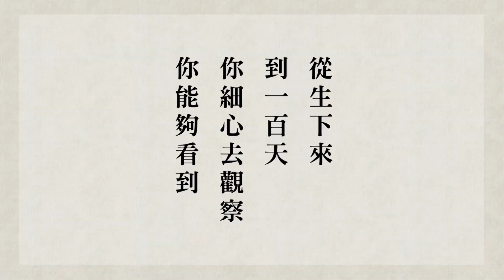2014年冬至祭祖護國息災超薦繫念法會開示 淨空老法師主講